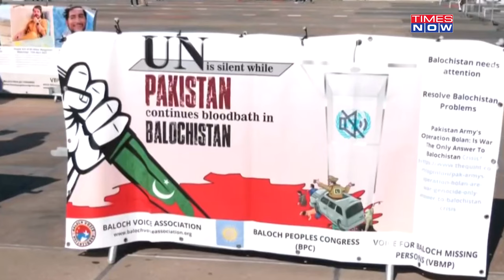Baloch, Pashtun Activists Unmask Pakistan, Raise Slogans At Un HQ Against Cleansing of Sindhi Hindus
The Pashtun Tahafuz Movement (PTM) organised a protest rally in Geneva accusing Pakistan army of sponsoring terrorism. Sindhi activists slammed Pakistan for targeting minorities like Hindus and exploiting the natural resources in Sindh province. The rally in front of the United Nations was attended by Pashtuns from Pakistan and Afghanistan against human rights violations. The protesters also put-up pictures of the Sindhi activists who have been abducted, tortured and killed by Pakistani secret agencies.